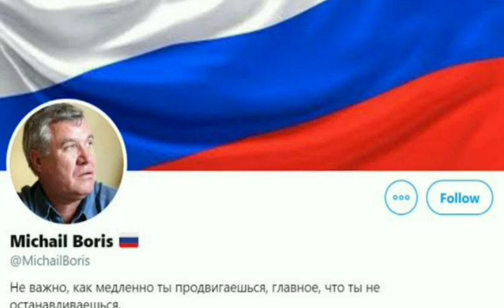Argentina to buy 40 jf 17 block 3 jets from pakistan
Argentina is desperate to buy 40 jf 17 thunder block 3 jets in near future